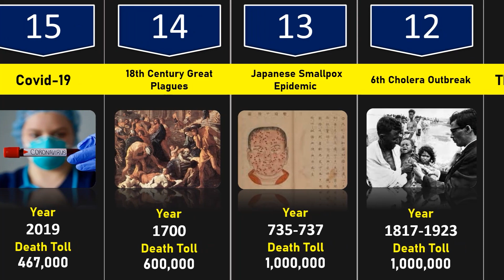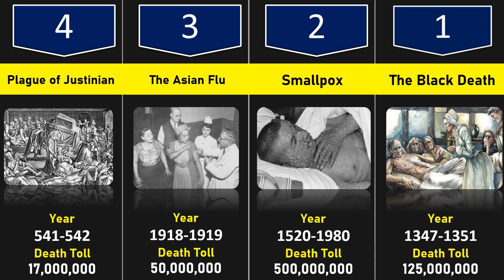20 worst epidemics and pandemics in history | Limeline of Worst Epidemics & Pandemics Till Date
Limeline of Worst Epidemics & Pandemics Till Date
20 worst epidemics and pandemics in histor